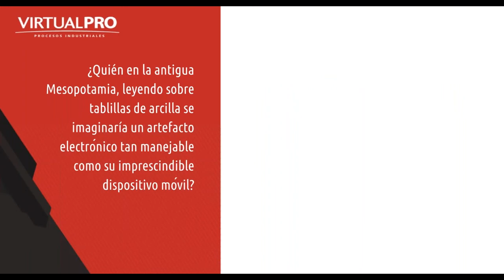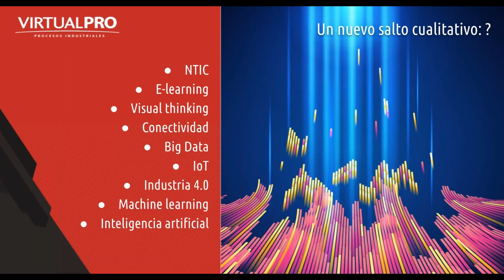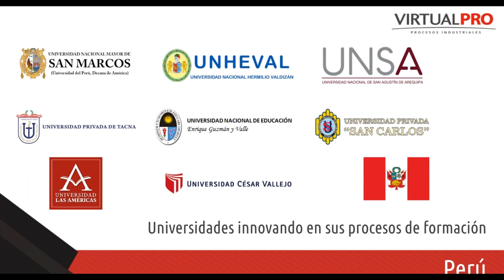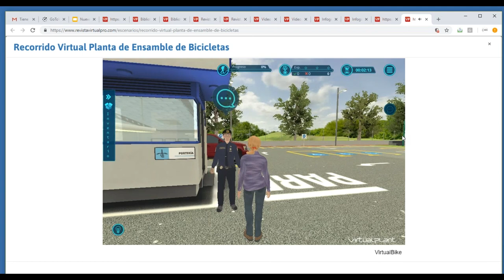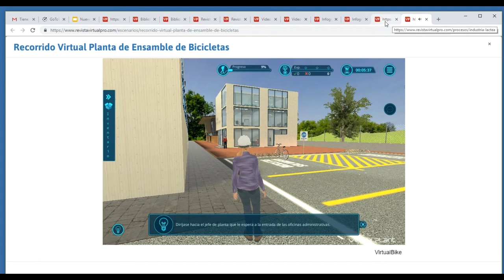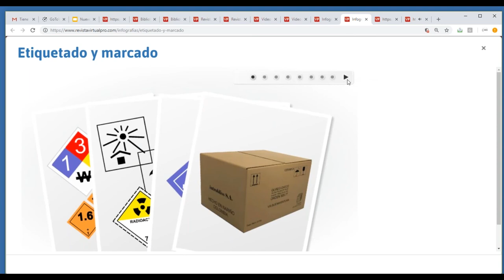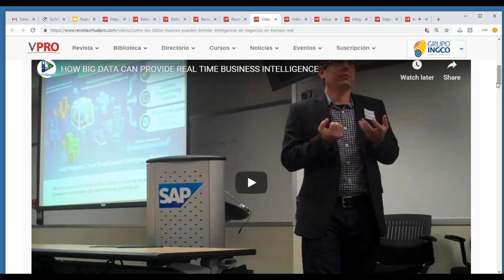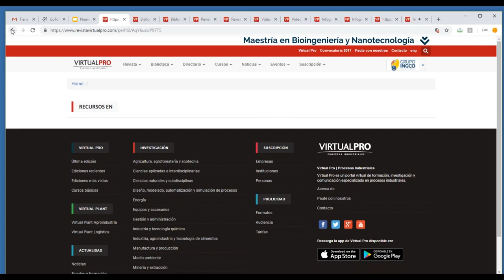Evolución de las bibliotecas digitales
Descripción de los nuevos contenidos de Virtual Pro 2019